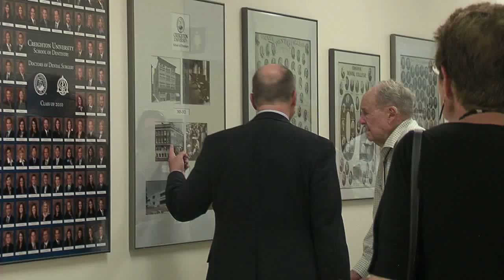Will Miles Clark, DDS'29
Creighton University Alumni Relations Office and The School of Dentistry Recognizes Will Miles Clark, DDS from the Class of 1929.